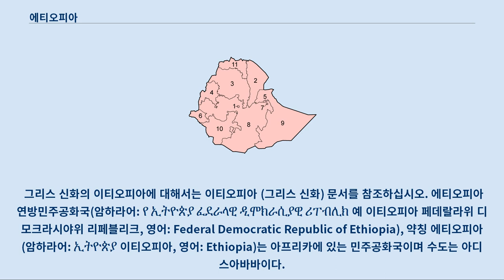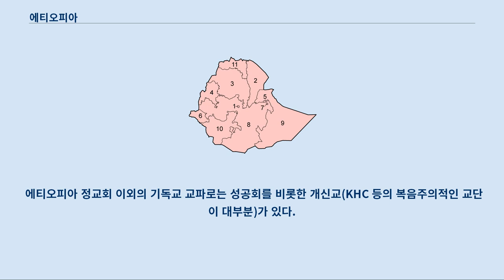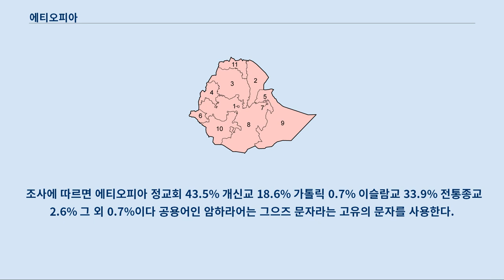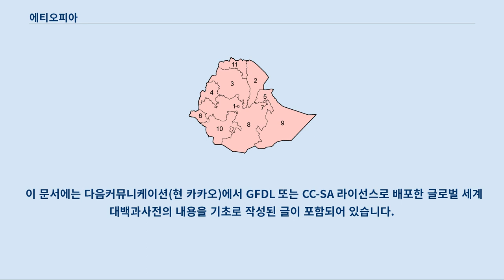에티오피아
이티오피아는 여기로 연결됩니다.
 그리스 신화의 이티오피아에 대해서는 이티오피아 (그리스 신화) 문서를 참조하십시오. 에티오피아 연방민주공화국(암하라어: የ ኢትዮጵያ ፈደራላዊ ዲሞክራሲያዊ ሪፐብሊክ 예 이티오피아 페데랄라위 디모크라시야위 리페블리크, 영어: Federal Democratic Republic of Ethiopia), 약칭 에티오피아(암하라어: ኢትዮጵያ 이티오피아, 영어: Ethiopia)는 아프리카에 있는 민주공화국이며 수도는 아디스아바바이다.
 1931년 이전에는 '아비시니아'라 불렀다.
 이 부분의 본문은 에티오피아의 역사입니다.
 에티오피아인들은 기원전 1000년 경 , 이스라엘의 솔로몬왕과 지혜로운 스바 여왕 사이에서 낳은 아들 메넬리크 1세가 북에티오피아로 이주하여 에티오피아를 건국했다고 믿는다.
 고대에는 발원한 도시의 이름을 따 악숨 왕국으로 불렸다.
 악숨 왕국은 홍해를 건너 남아라비아를 영토로 삼고 메카에 따라갈 정도로 크게 세력을 떨쳤다.
 4세기 경 기독교를 받아들여 국교로 정했고 6세기경 이슬람의 발흥으로 영토를 빼앗기고 쇠퇴하여 940년에 멸망한다.
 12세기 초반에 자그웨 왕조에 의해 에티오피아 제국이 건설되었으며 1270년 예쿠노 암라크 황제가 일으킨 솔로몬 왕조가 1974년 쿠데타로 군주제가 폐지될 때까지 존재했다.
 에티오피아 고원을 중심으로 아프리카 문명 중 이집트를 제외하고 유일하게 고유한 문자와 국가체제를 유지해 왔다.
 19세기에는 이집트, 이탈리아의 침략까지 막아내어 독립국으로서의 위상을 전 세계에 알렸다.
 1931년에는 입헌 군주제 국가가 되었다.
 그러나 1935년 10월 2일부터 이탈리아의 에티오피아 침략이 개시되었고 1936년 5월 2일 , 이탈리아의 2차 공격에 패배하여 황제가 예루살렘으로 망명을 하기도 하였다.
 마침내 5월 5일 오후 5시(역사적 대사실을 기념하기 위하여 일부러 택한 날짜와 시간이다.
)를 기해 이탈리아군은 수도 아디스아바바에 입성하였다.
1941년, 영국의 도움으로 이탈리아군을 몰아내었으며 외국으로 망명 간 황제는 복위하여, 에티오피아를 재건하는 데 힘썼다.
 그 후, 1952년 에리트레아와 연방을 맺었고 1962년에는 자국 영토로 병합하였다.
 한국 전쟁 때는 대한민국에 병력을 지원하여 123명의 전사자와 536명의 부상자를 냈다.
 1960년 로마 올림픽 때는 육상선수 아베베 비킬라가 금메달을 획득하였다.
 1974년에는 멩기스투 소령을 비롯한 마르크스주의자들의 쿠데타로 황제가 폐위되고, 제정도 폐지되었다.
 군부는 에티오피아를 사회주의 국가로 선포하였고, 군부의 공포정치에 의하여 많은 사람들이 희생되었으며, 2천년 동안 이어져 온 에티오피아 정교회는 교회가 문을 닫는 등 박해를 받았다.
 1987년 국민투표에 의하여 군부의 기구인 에티오피아 임시 군사 평의회(EPMAC)가 폐지되었고, 멩기스투는 초대 주석으로 당선된다.
 그러나, 에티오피아 내전에 패배한 멩기스투는 1991년에 대통령 직을 사임하였다.
 그 이후, 에티오피아는 민주화되었다.
 한편, 에티오피아의 영토였던 에리트레아는 1993년에 독립하였다.
 하지만 사회주의 정권에 의해 피폐되어버린 경제를 다시 되살려야 하는 등 많은 일이 남아 있다.
 에티오피아는 아프리카의 뿔에 위치한 에리트레아의 독립으로 내륙국이되었다.
 북쪽으로는 에리트레아, 동쪽으로는 지부티와 소말리아, 남쪽으로는 케냐, 서쪽으로는 수단, 남수단과 국경을 접하고 있다.
 동아프리카 지구대가 지나간다.
 전체 면적은 1,127,127 km²이며 세계에서 27번째로 큰 나라이다.
 볼리비아와 크기가 비슷하며 알래스카주의 3분의 2에 해당한다.
 에티오피아의 주요 부분이 아프리카의 뿔에 해당하여 아프리카 전체의 가장 동쪽 부분에 해당한다.
이 부분의 본문은 에티오피아의 행정 구역입니다.